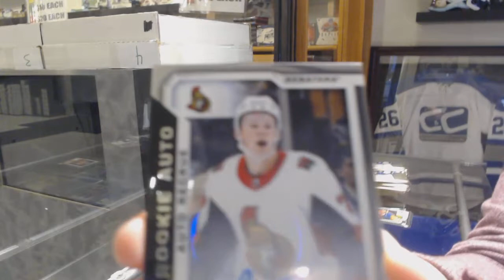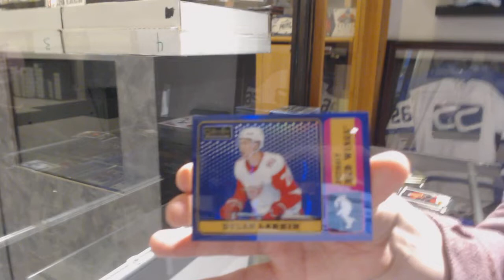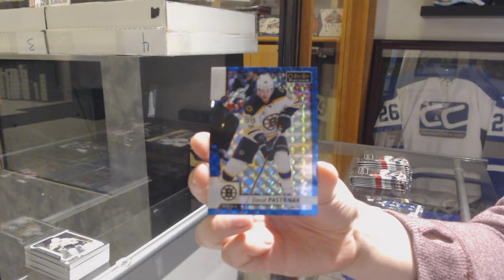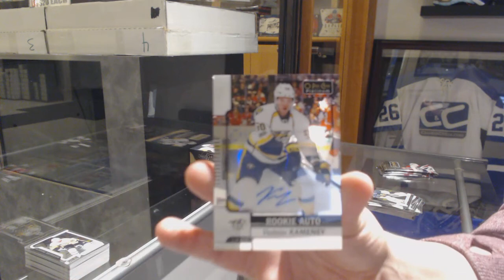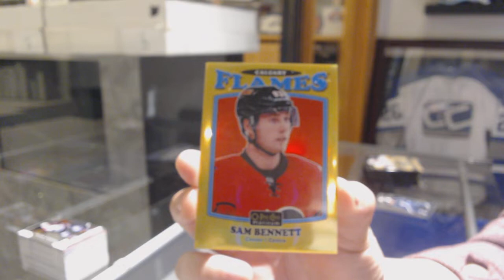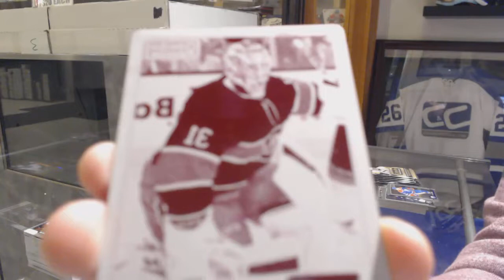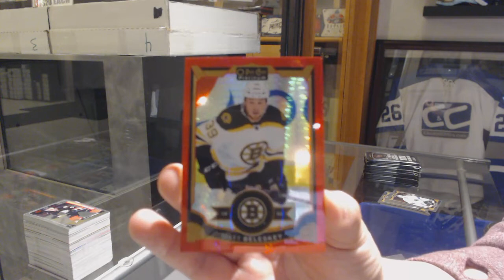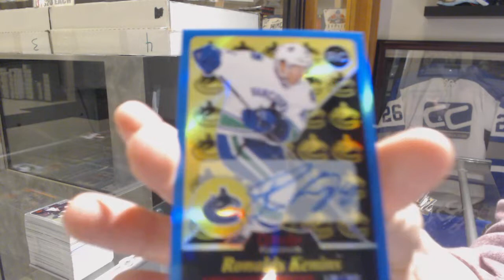4 Years of Upper Deck OPC Platinum Hockey Box Break - C&C GB #10,107